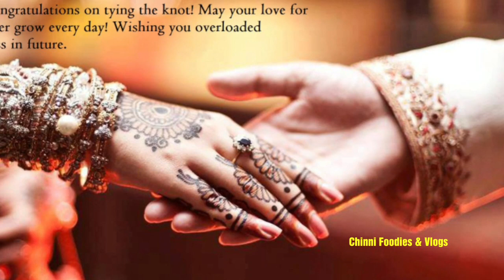ఆషాఢమాసంలో చేయకూడని పనులు ఏంటి ? |Ashadamasam 2022 date | Ashadamasam 2022 starting and ending dates